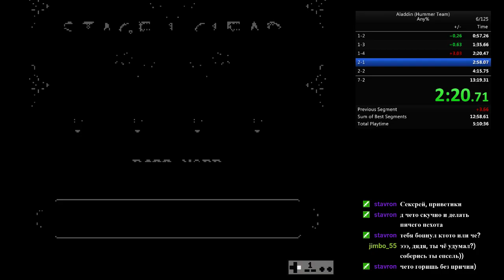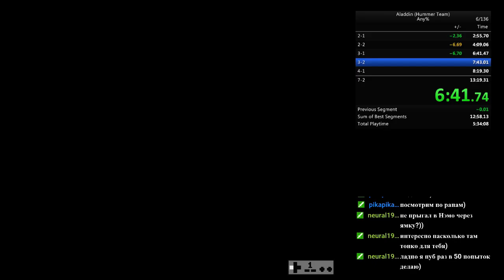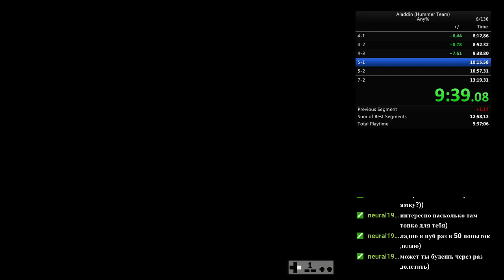Aladdin nes 13:16